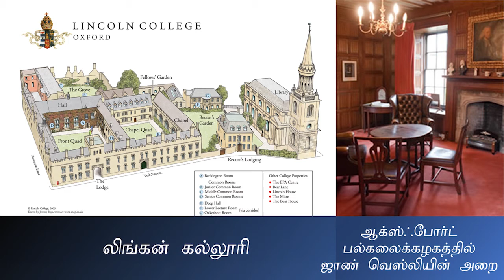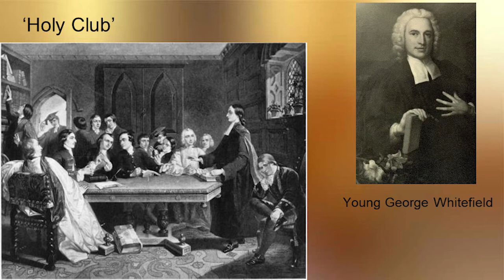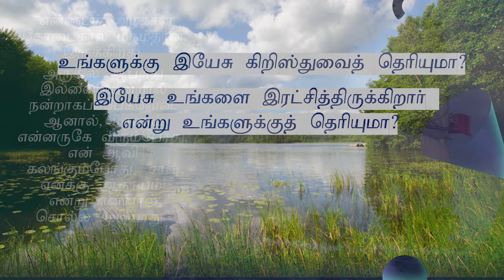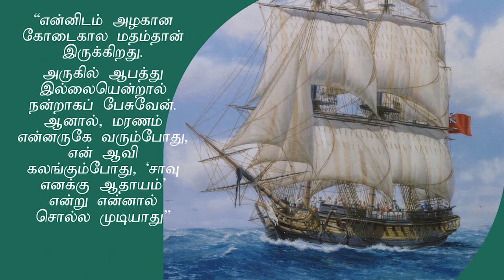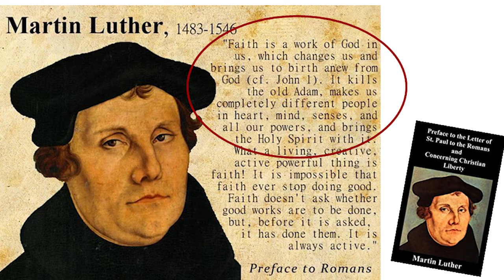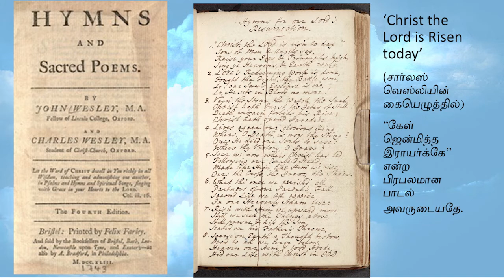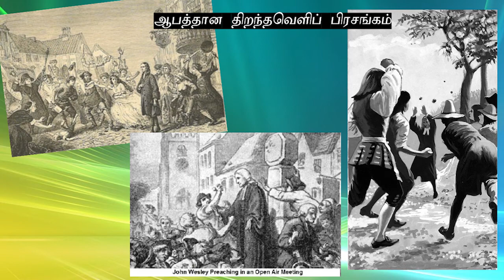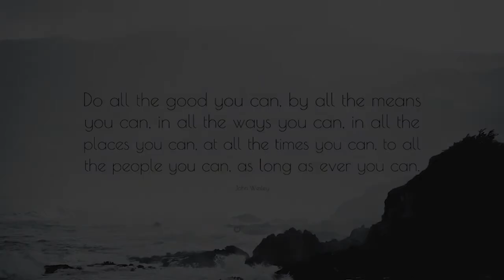John Wesley - Short Biography - Tamil - ஜாண் வெஸ்லி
John Wesley - A short biography in Tamil
Theologian, Evangelist, and Founder of Methodist movement

என்ற என் இணையதளத்தில் transcript, audio தனித்தனியாக உள்ளன.